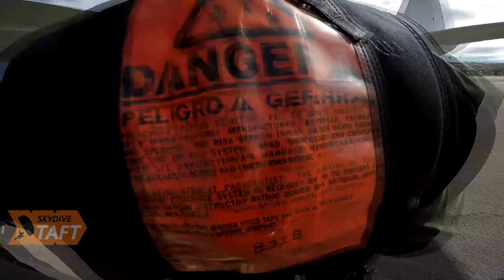Tandem Skydive | Brian Norman from Los Angeles, CA